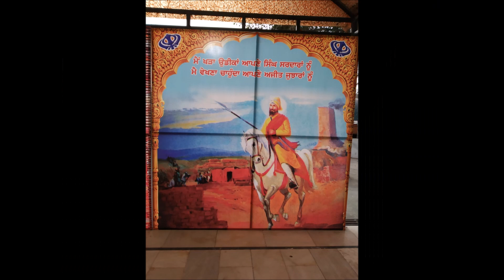Photo slideshow | 5th Annual Kirtan Darbar | 06 Dec 2018 | Gurudwara Tahli Sahib Gondpur